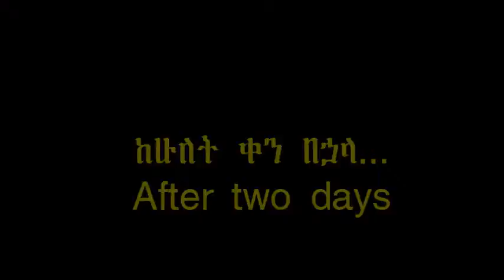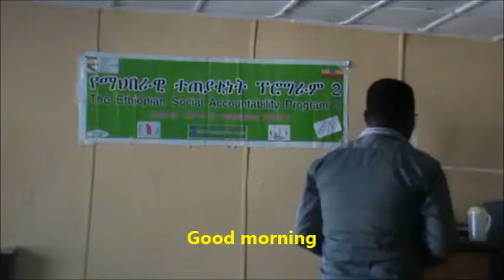DRAMA BY YOUTH GROUP ON SA_CFAID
This video shows a drama conducted by youth group on sanitation issues in Kolfe Keranio sub city, Addis Ababa. The video is produced by Cheshire Foundation Action for Inclusion for ESAP2.